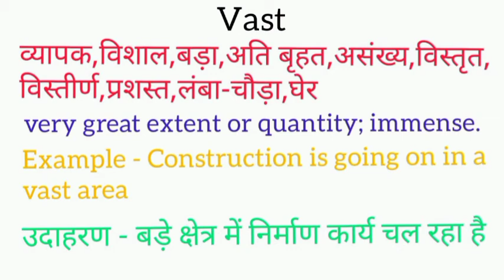Vast meaning in hindi || vast ka matlab kya hota hai || word meaning english to hindi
vast meaning in hindi
vast ka matlab kya hota hai
english to hindi
word meaning
what vast
vast ​का हिंदी अर्थ